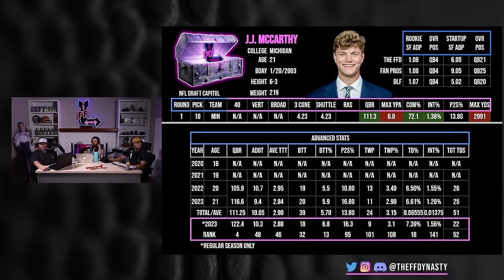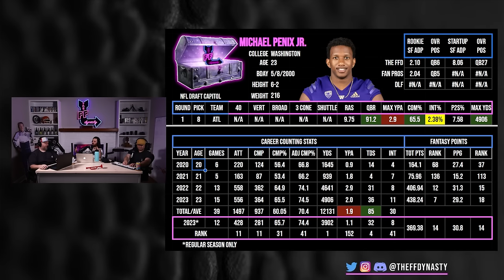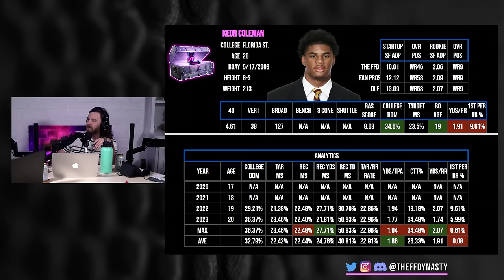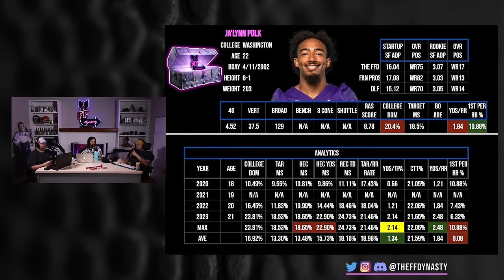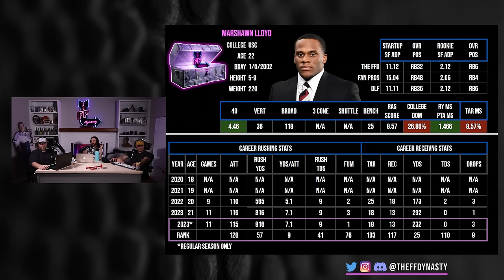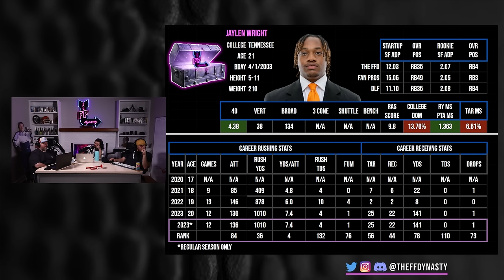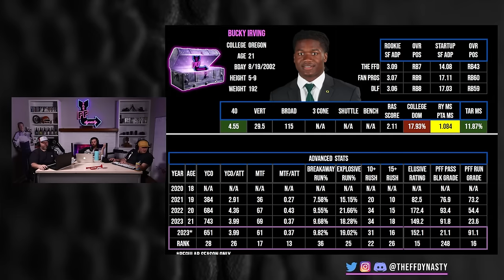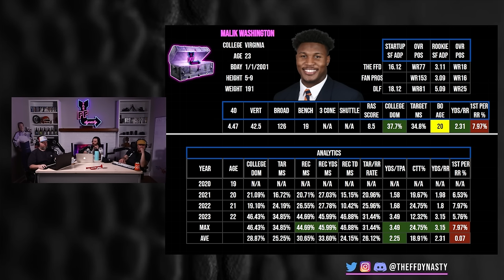UPDATED DYNASTY ROOKIE MOCK DRAFT (4 ROUND) The 2024 NFL DRAFT CHANGED EVERYTHING! Fantasy Football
We’re back fresh off the conclusion of the 2024 NFL Draft!  Right “off the rip” we dive into a 4 round Superflex/TE Premium Dynasty Fantasy Football Rookie Mock Draft for your pleasurrre.

-Extra Shows
-ADP

0:00 - Intro
1:49 - J.J. McCarthy vs Brock Bowers
7:50 - Brock Bowers Dynasty Value
9:30 - Ladd McConkey
12:02 - Xavier Worthy
15:30 - Michael Penix Jr.
16:23 - Bo Nix
22:00 - Adonai Mitchell
22:50 - Blake Corum/Trey Benson/Jonathon Brooks
28:10 - Xavier Legette
36:00 - Ja’lynn Polk
40:00 - Marshawn Lloyd
42:34 - Malachi Corley
51:00 - Jaylen Wright
56:35 - Jalen mcMillan
1:00:00 - Bucky Irving